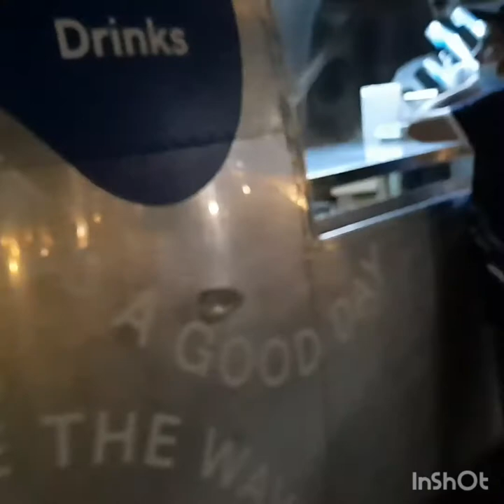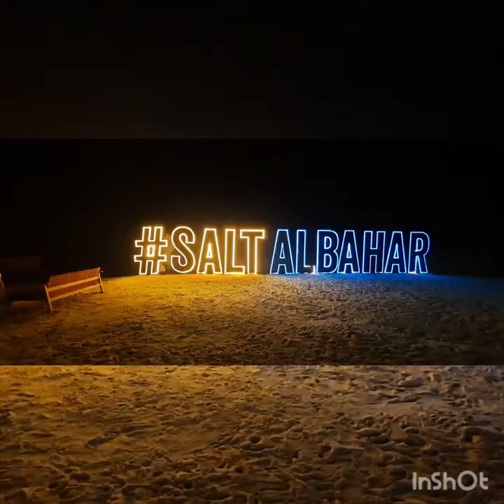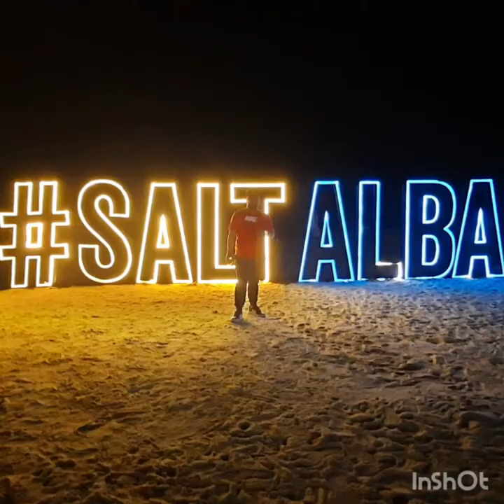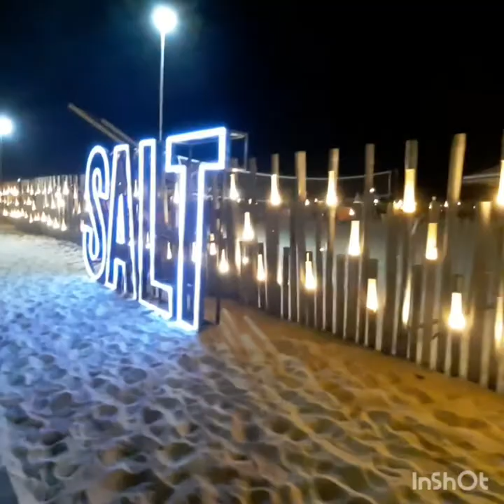SALT ALBAHAR CORNICHE ALKHOBAR NIGHT VIEW.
all my intent has no any harm to the public pure entertainment and learning. the night view of corniche alkhobar along with SALT ALBAHAR RESTAURANT.

Musician: @iksonmusic